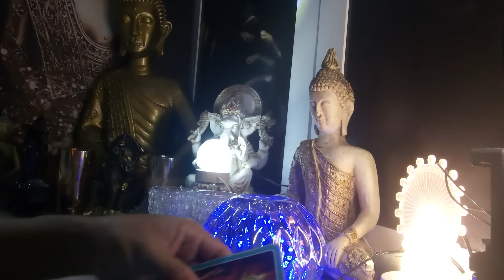GÊMEOS 20/08/2024 - VOCÊ VAI RECEBER UMA VISITA INESPERADA...